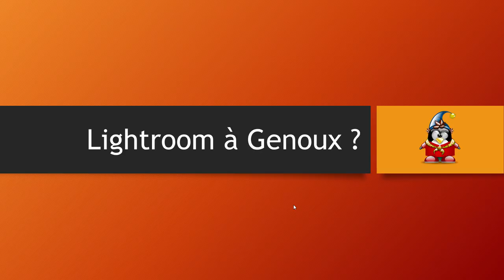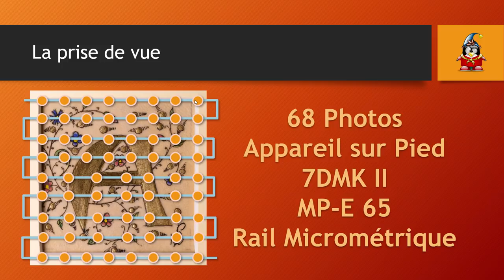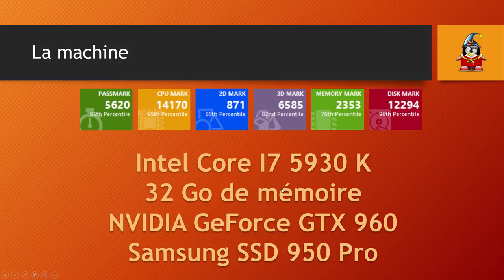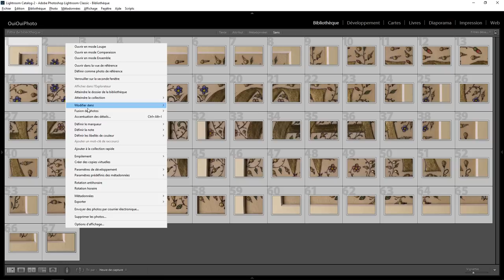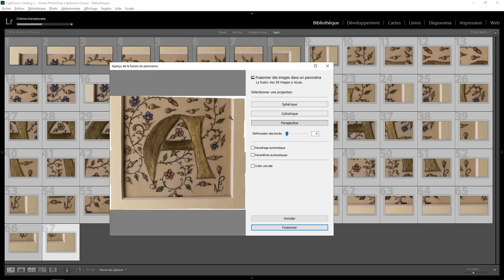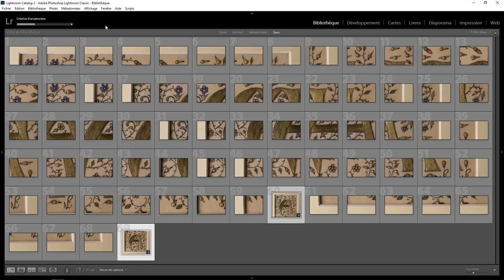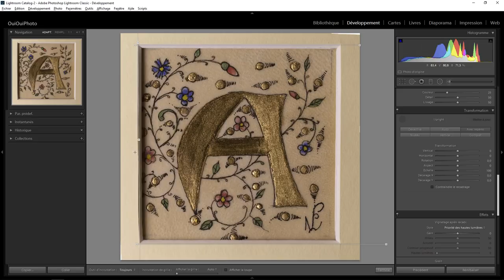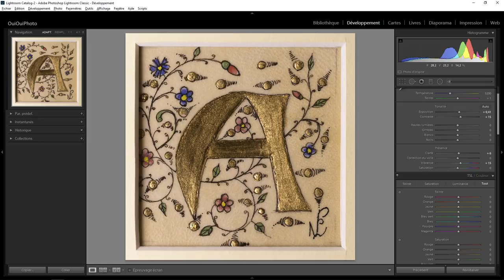Lightroom mais encore 85 - Lightroom à Genoux ?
Assemblage de 67 Photos avec Lightroom. Lightroom va-t-il être a Genoux ? Une question sur Lightroom ou Photoshop ? Rejoignez le groupe FB